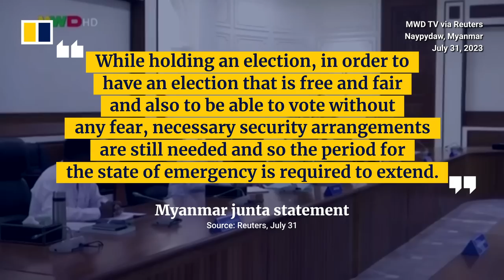Myanmar junta pardons ousted leader Aung San Suu Kyi, ex-president Win Myint after postponing polls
Myanmar’s military junta issued a partial pardon for the country’s deposed leader Aung San Suu Kyi on August 1, 2023. The junta’s governing body dropped five of the 19 offences for which she was convicted and cut her 33-year jail term by six years. Ex-president Win Myint also had his sentence reduced by four years. But both will reportedly remain in detention.